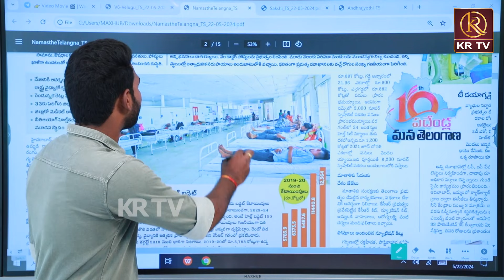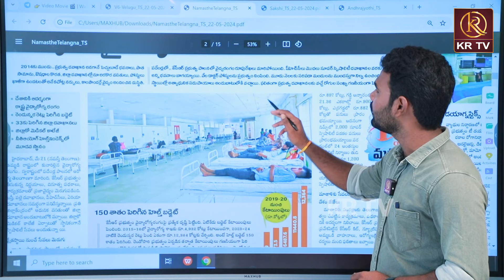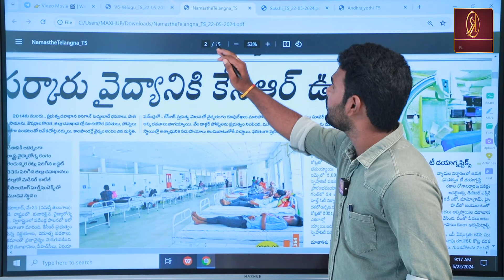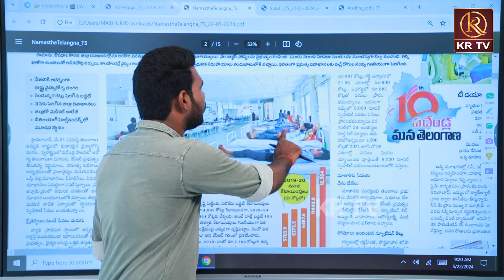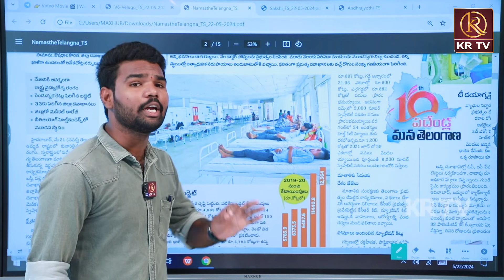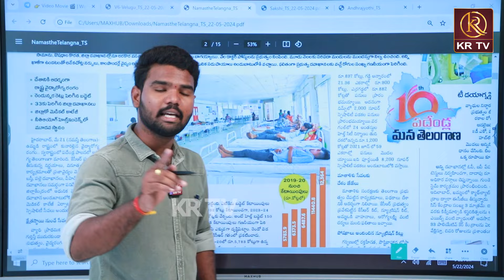పదేళ్లలో గవర్నమెంట్ హాస్పిటల్స్ బాగోతాలు.కెసిఆర్ మోసాలు..| Barabar Varthalu | KCR | KRTV